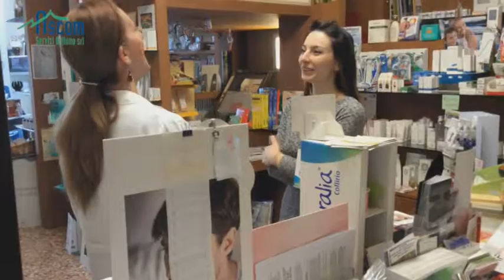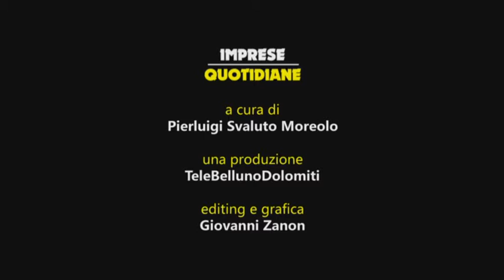“Imprese quotidiane” del 3 giugno 2016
In questa puntata della trasmissione di Confcommercio Belluno, intervista ai titolari della Parafarmacia Olistica di Belluno